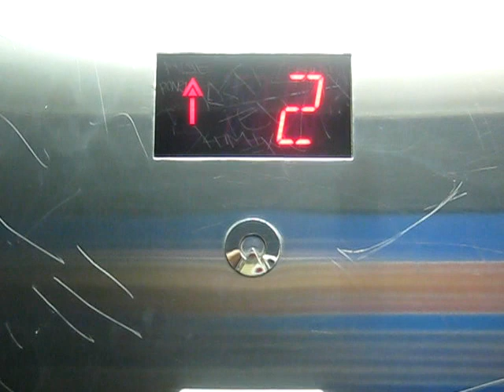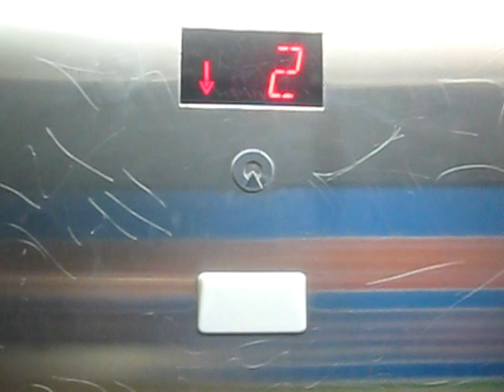Schindler traction Elevator at M & M's Store Las Vegas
Ride the elevator at the M&M's Store in Las Vegas. floors: 4